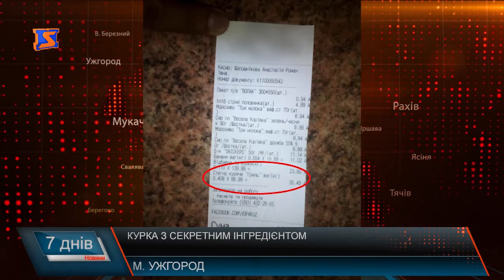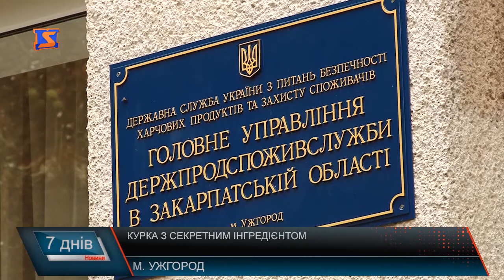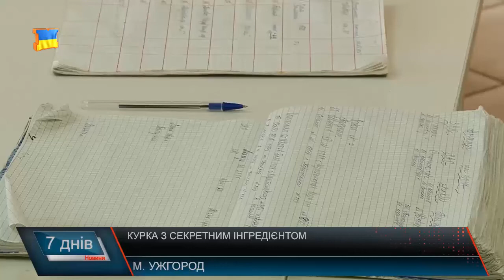Курка з «начинкою»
Новий інцидент на цьому тижні, коли споживач замість якісного продукту отримує зіпсований товар. Жителька Ужгорода з товаришем смакували куркою-гриль, в результаті - крапельниці та попередній діагноз гострий гастроентероколіт. Як діяти в подібних випадках - радять юристи